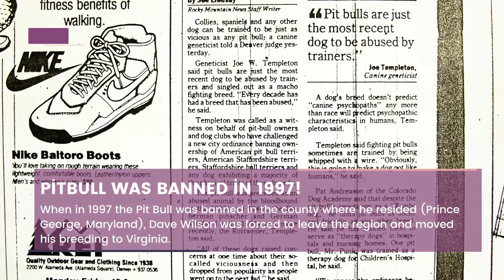American Bully: We reveal the brief history and the original creator!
The American Bully was created in the 80s/90s in the United States on the basis of the American Staffordshire Terrier and the American Pitt Bull Terrier , then supplemented by other breeds of the Bulldog type, such as the American Bulldog , the English Bulldog  or the French Bulldog .

The idea to create this breed of dog comes from Dave Wilson and Carlos Barksdale, founders of the world famous line Razor's Edge Pit Bull. Owning a few American Pit Bull Terriers , they invested in some very good bloodlines and bought some of the best dogs of the day, mostly from the Mayfield line, but also some very good dogs from Hemphil.